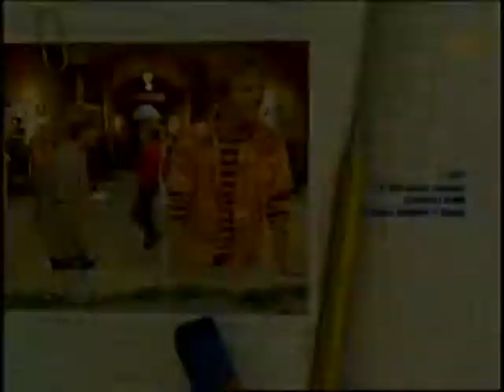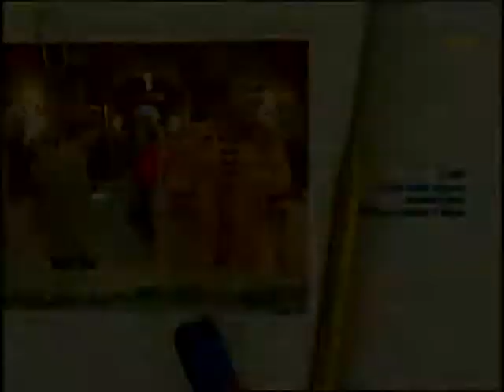Disneys kurze Pause - 44. Die Fernbedienung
Flip macht eigentlich immer etwas falsch. Da überreicht ihm Nico eine ganz besondere Fernbedienung, mit der Flip die Zeit vor- und zurückdrehen kann. Eine wunderbare Sache, vor allem wenn man so Julia immer und immer wieder beeindrucken kann.